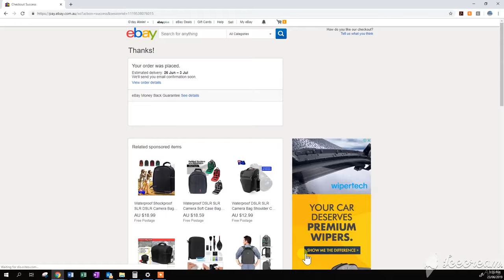How to Get 1,000 Subscribers || Road to 1,000 Subscribers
So, after 2 week of vlogging, I got my first 100 subscribers. I have some stories and experiences to tell from this 2 weeks of Youtube journey.